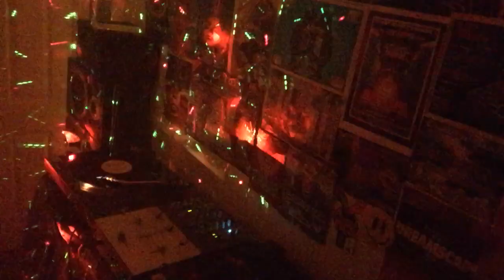Untitled White Label